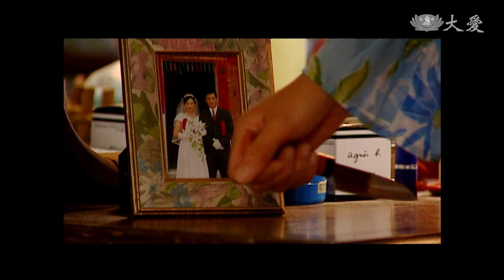[七輩婦] - 第21集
帳款收不回來，金貴不停責罵國權，揚言離婚，國權震怒，打了她一巴掌，金貴心寒極了，拿了刀差點就要往熟睡的國權身上揮去。邱母知道國權跟金貴常吵架甚至打架，拜託金貴原諒國權，打消離婚的念頭…

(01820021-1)